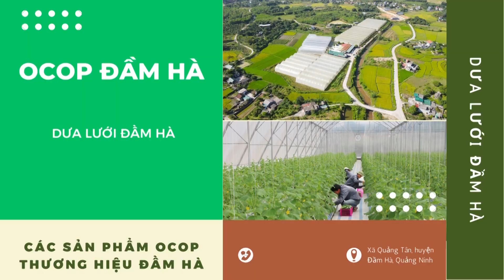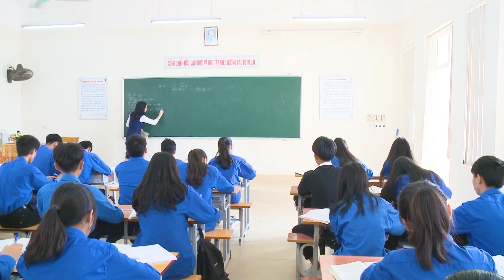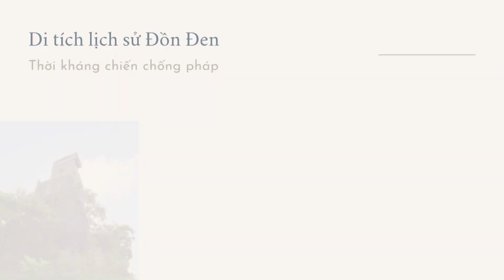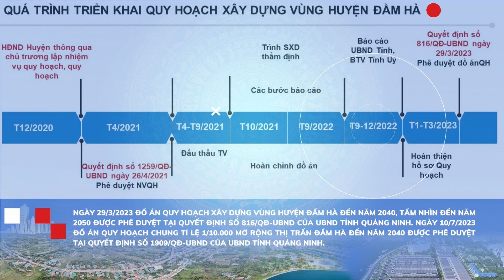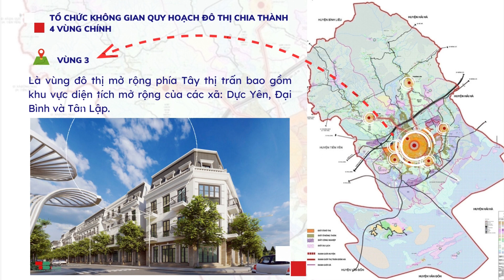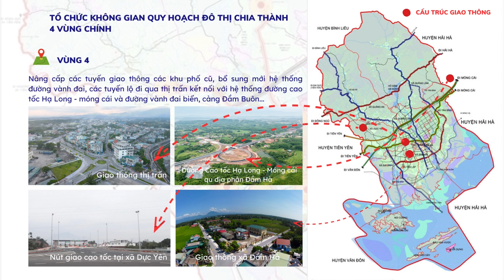Đầm Hà - Tiềm năng phát triển